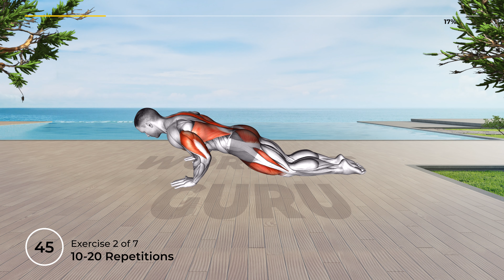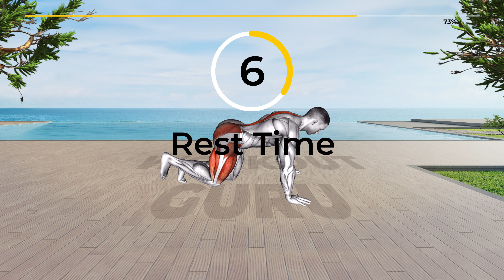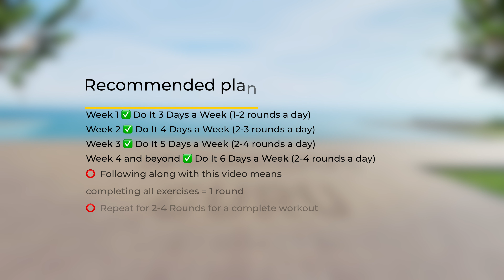➜ DOCTOR SAYS ➜ Strengthen Your PELVIC FLOOR ➜ For MALE ONLY!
📆 Recommended Plan
⏱️ Duration: 7 minutes
💪 Exercises quantity: 7
⏱️ Format: 1 exercise = 45 seconds work + 10 seconds rest
⏰ Timecodes ⏰
00:00 - Exercise 1
01:05 - Exercise 2
02:00 - Exercise 3
02:55 - Exercise 4
03:50 - Exercise 5
04:45 - Exercise 6
05:40 - Exercise 7
06:29 - Recommended Plan